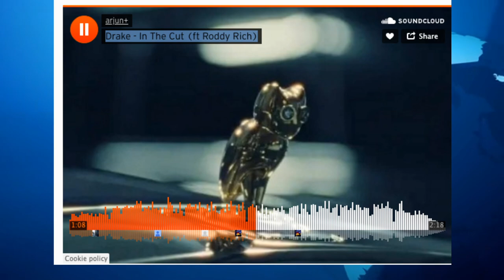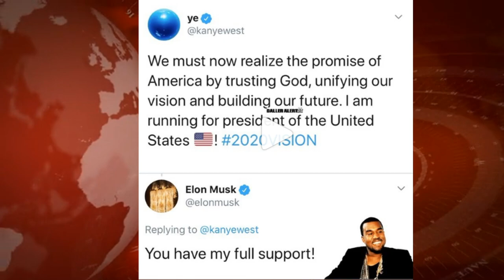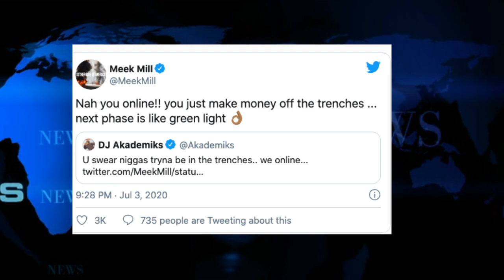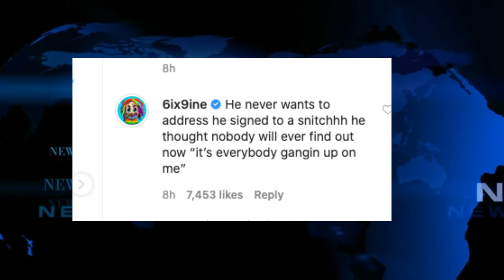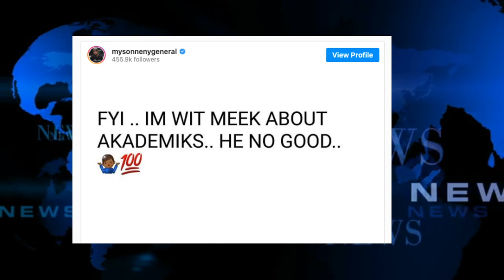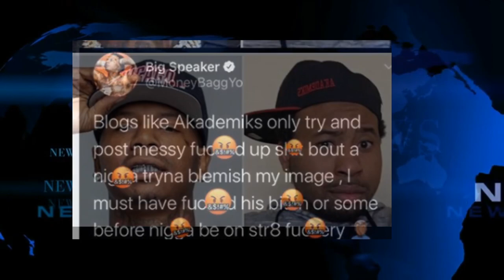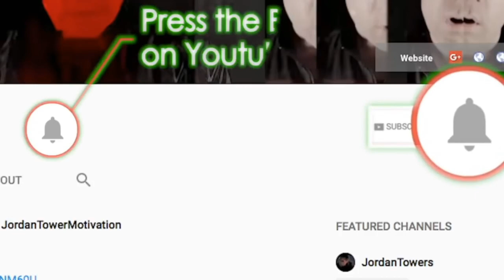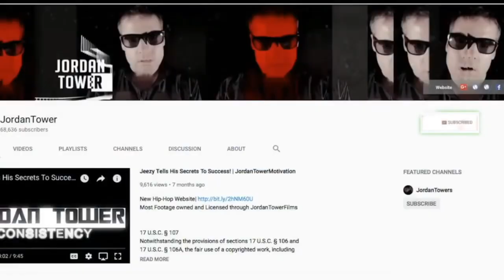Meek Mill Plays Victim blames 50 Cent Akademiks and Tekashi, Kanye West President 2020, Drake Roddy